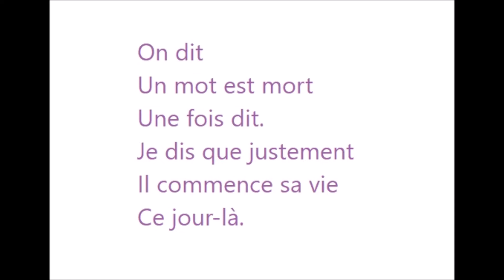On dit un mot est mort..., Emily Dickinson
In : 56 Poèmes,  suivi de Trois lettres, traduction de Simone Normand et
Marcelle Fonfreide, Le Nouveau Commerce, 1996

On dit
Un mot est mort
Une fois dit.
Je dis que justement
Il commence sa vie
Ce jour-là.

Lu par Adele Molle
RTBF Auvio, MUSIQ3 - Litterature, « Le moment poésie »
20.04.21